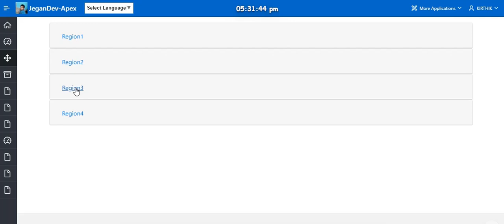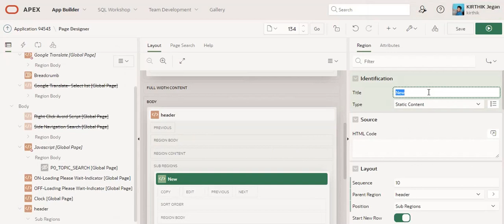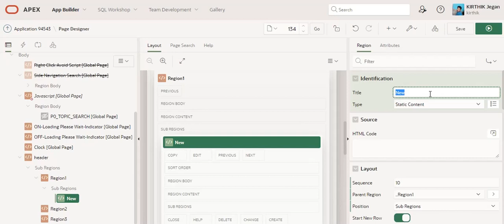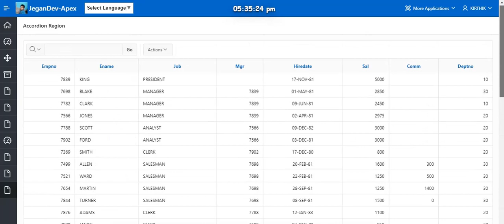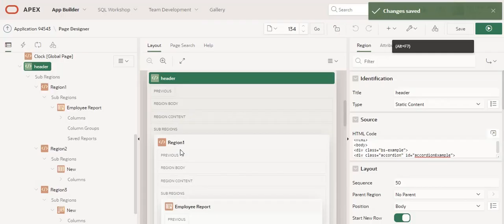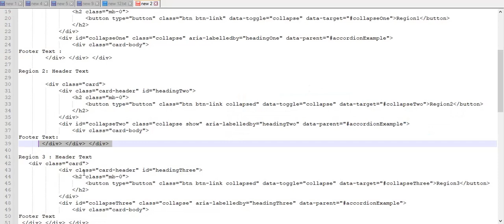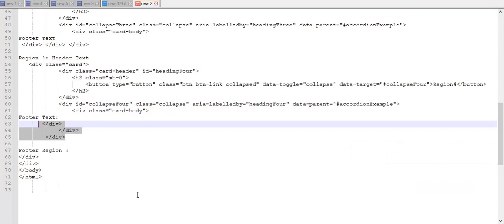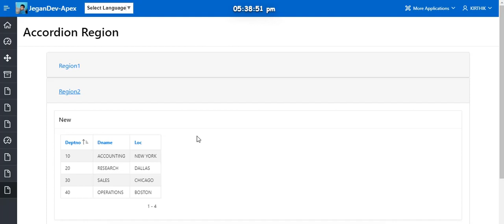Accordion Region in Oracle APEX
This tutorial shows you how to design an accordion region using simpler techniques.